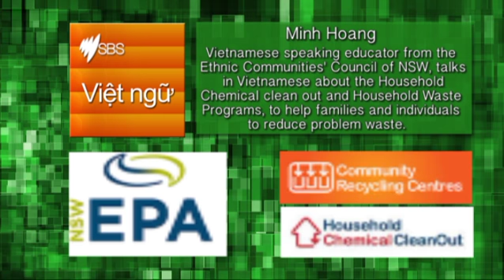SBS Radio. Vietnamese. How to get rid of household chemicals and other waste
This interview gives information in Vietnamese about the following questions:

What’s the right way to store and dispose of household chemicals?
What are the most common types of chemicals collected?

How does the Community Recycling Centre program work?
What can be dropped off at a Community Recycling Centre?
How do people find out about the Community Recycling Centres?

There is no Community Recycling Centre in my local area. How can I get rid of my problem waste?
What happens to the materials when they are dropped off?